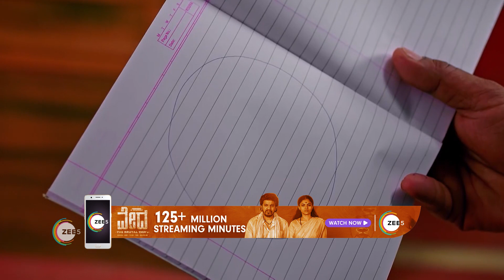Bhoomige Bandha Bhagavantha | Ep - 28 | Webisode | Apr, 26 2023 | Naveen Krishna | Zee Kannada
Serial Description of Bhoomige Bandha Bhagavantha:
Stressed with life on the personal and professional front, Shiva Prasad, a middle-class man, encounters Lord Shiva in a human form, who guides him through his life's dilemmasClick Here to Subscribe Channel